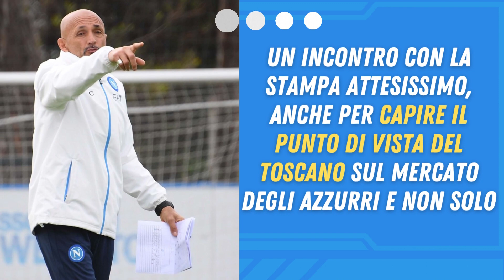I CONVOCATI DI SPALLETTI PER IL RITIRO DI DIMARO!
Nella giornata di oggi il Napoli partirà in vista di Dimaro, dove il gruppo capitanato da mister Spalletti comincerà la sua stagione.
I partenopei sono partiti alle 15 da Castel Volturno, per poi raggiungere l’aeroporto di Capodichino per la partenza prevista alle 16. In serata l'arrivo in Val di Sole. Il primo allenamento è programmato per sabato mattina, con tanto di conferenza stampa di Spalletti prevista per la sera. Un incontro con la stampa attesissimo, anche per capire il punto di vista del toscano sul mercato degli azzurri e non solo.
Sono ventinove i calciatori convocati dal tecnico Luciano Spalletti, con diversi giovani aggregati e con assenze, già annunciate, che fanno comunque rumore. Dries Mertens e David Ospina, dal 1° luglio senza contratto, non sono infatti disponibili e, di conseguenza, non convocati.
Presente invece il giovane Giuseppe Ambrosino, oltre ai rientrati Alessio Zerbin e Gianluca Gaetano, che saranno valutato da vicino dallo staff azzurro, prima di procedere con eventuali valutazioni di mercato.